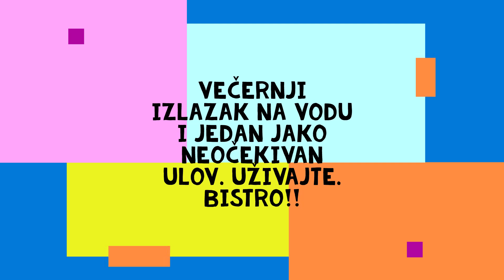Pecanje Vrbas Banja Luka, jedan neočekivan ulov!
Jedan večerni izlazak na Vrbas i nevjerovatan ulov. Uživajte. Bistro!